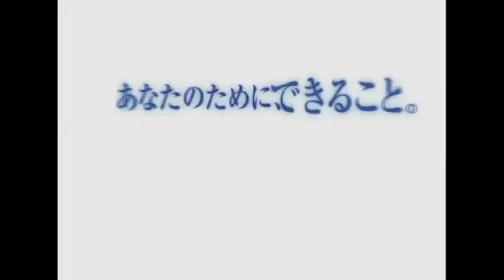NEC Logo History